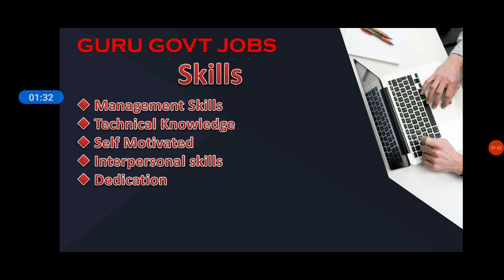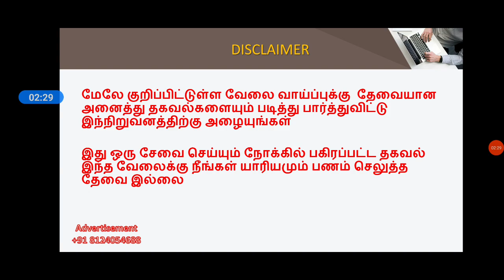தமிழக அரசு பயிற்சி பள்ளிகளில் சூப்பர் வேலைவாய்ப்பு 2022 Government Jobs 2022 in Tamilnadu Govt jobs